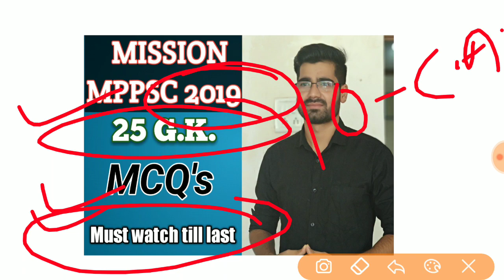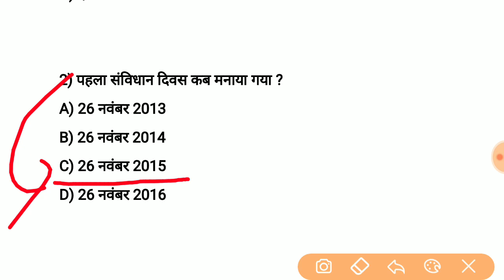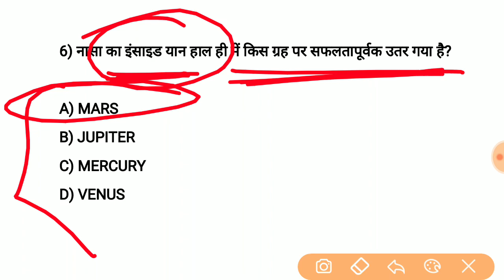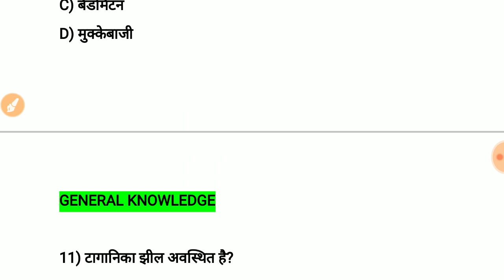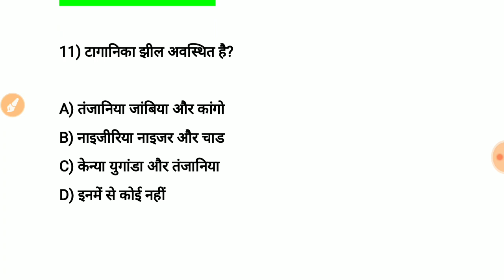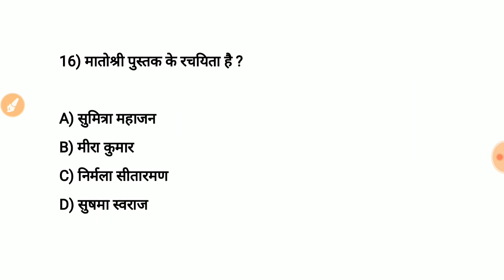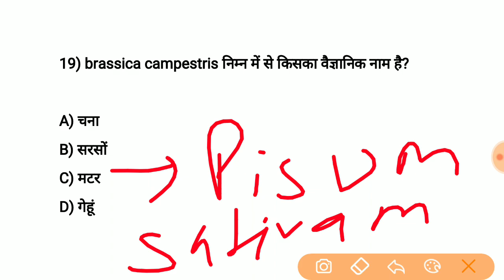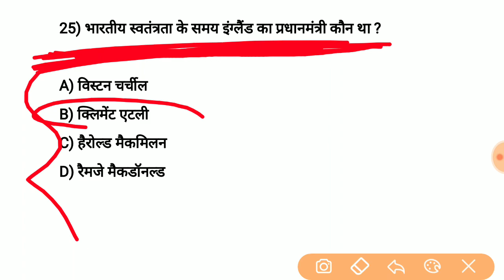MPPSC Pre 2019 Test Series - 20 current & GK | mppsc prelims 2019 practice set/most MCQs/Mock Test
How to qualify mppsc pre 2019  in first  attempt
मध्यप्रदेश सिविल सेवा प्रारंभिक परीक्षा 2019 को पहले प्रयास में पास कैसे करें
मध्यप्रदेश राज्य सेवा परीक्षा का पाठ्यक्रम

How to paas mppsc pre 2019 in first attempt